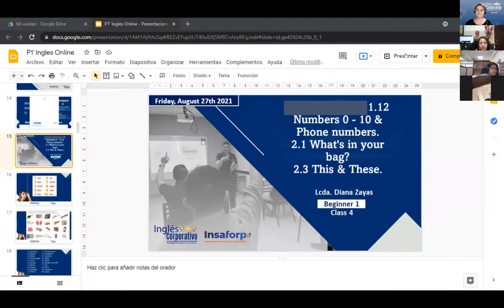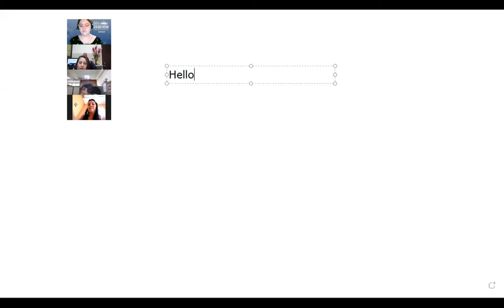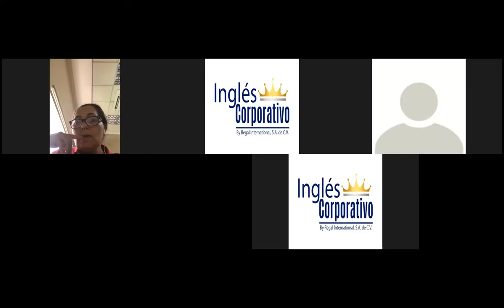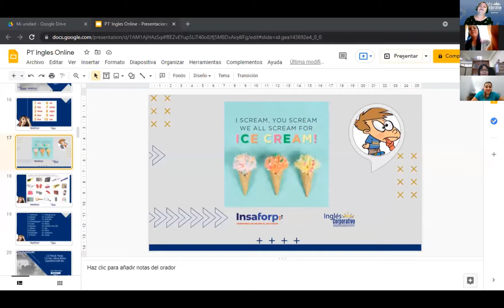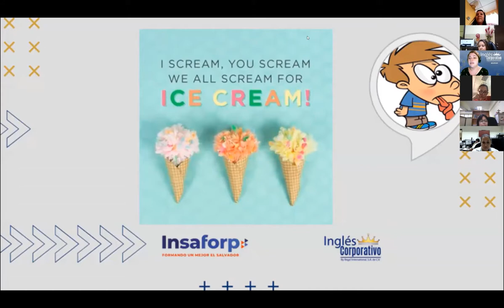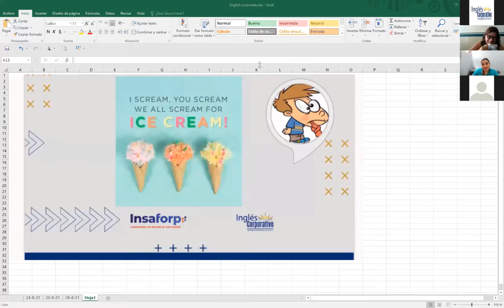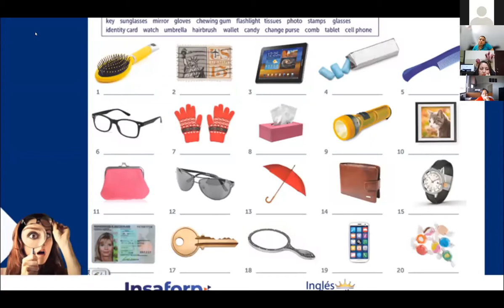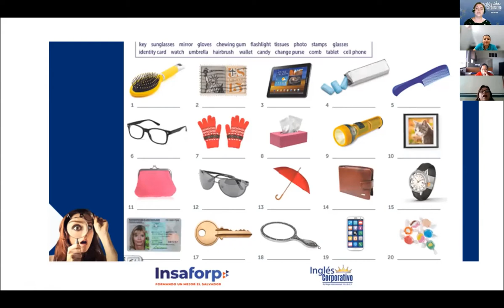Ingles Corporativo-1.12 Numbers 1 - 10 & Phone numbers. day4